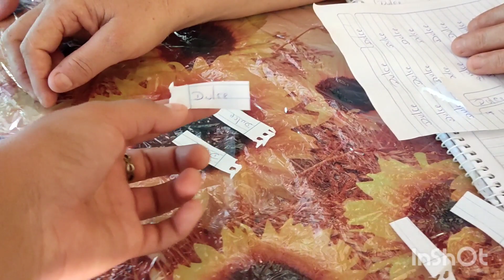alistando todo para irnos a vender a la fiesta 🥳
preparando todo con los compañeros para ir a vender a la fiesta